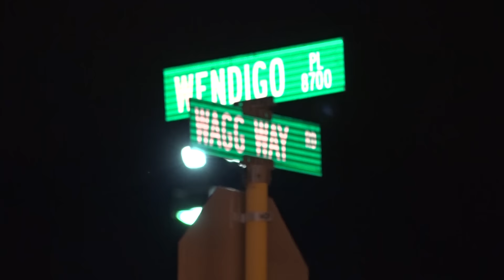091015 STREET RACING BUSTED BY LAW ENFORCEMENT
At 930pm DPS Houston received a call from a DPS official in San Antonio in reference to street racing in progress on Wagg Way at Jack Rabbit Road in Northwest Harris County. DPS dispatch said the official had received the call from a friend who was in close proximity to the race.

A Trooper was dispatched. That Trooper contacted the Harris County Sheriff’s Office. Several Deputies and the Trooper then went to the scene and closed the road off. Several of the vehicles attempted to travel east on the road through a private drive to get to the US 290 feeder but were unable to due to the construction and mud.

Over 100 cars and trucks were on the road both racing and observing. Several people including one woman and two small children were observing. As officers started checking drivers licenses they discovered 17 without a license. Of the 17 one had outstanding warrants for which he was arrested.

Wrecker drivers were called in from all areas to tow the 17 vehicles.

The street racing with young people has been an ongoing problem in West Harris County.